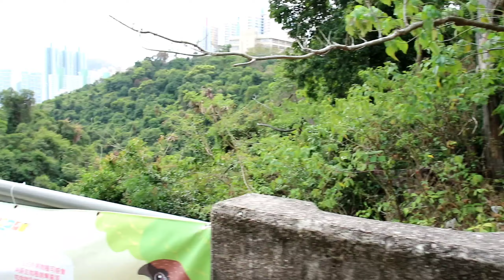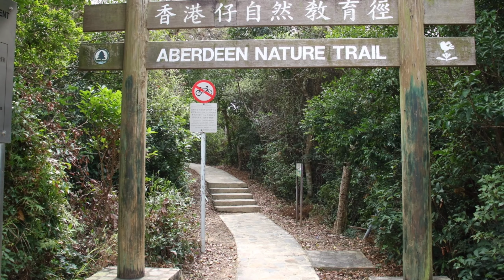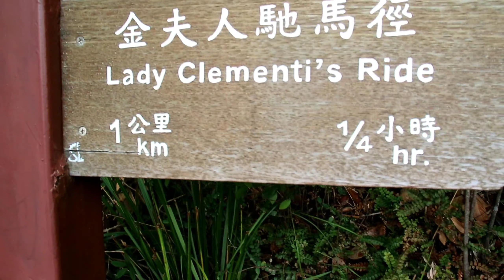Aberdeen Resevoirs hiking ( Hongkong) part 1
hiking di hongkong  Aberdeen reservoirs

terimakasih buat teman-teman yang sudah
menyempatkan diri mononton video saya😇